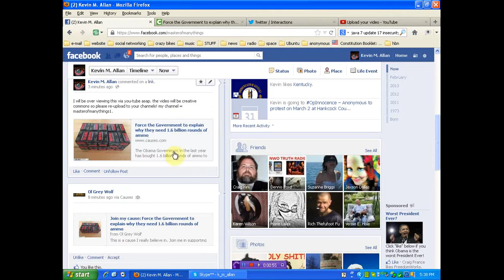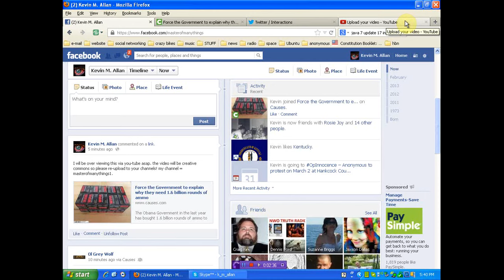Obama to prove why he needs 1.6 million bullets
Please hit the remix and spread this petition! once we can put them on the ropes then the ass kikking begins! help us kikk ass